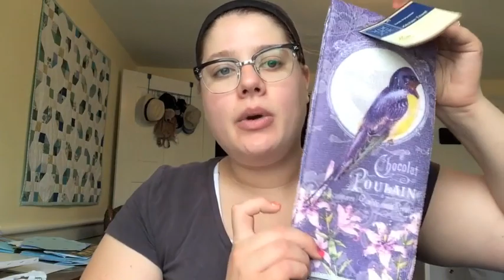DOLLAR TREE HAUL!!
xoxo - Lauren